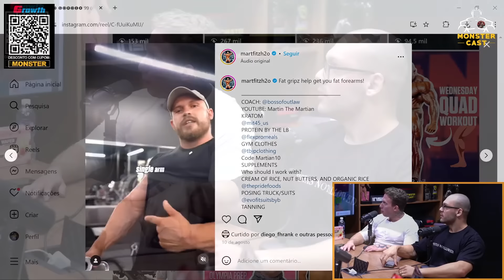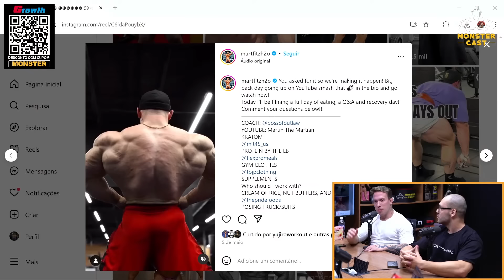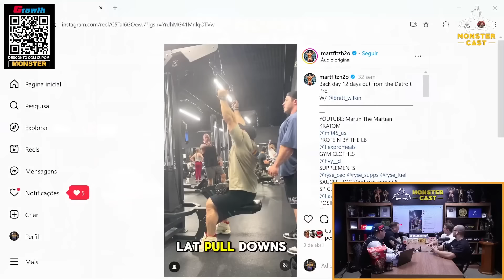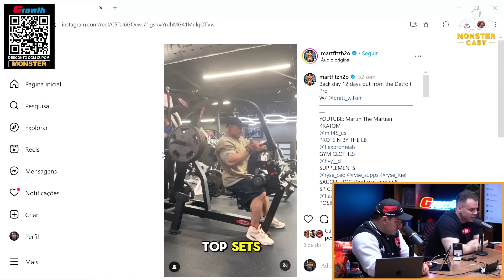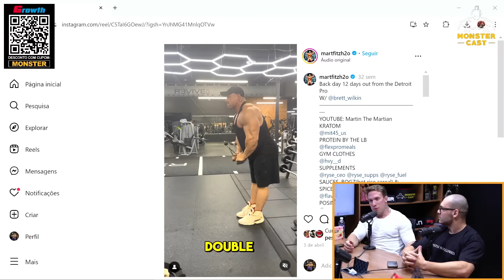QUAIS TÉCNICAS O TOP 4 DA OPEN USA NA SUA ROTINA DE TREINOS !? | VITOR BIZZO & RODRICOACH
▶ COMUNIDADE UNDERGROUND DE BODYBUILDING NO WHATSAPP